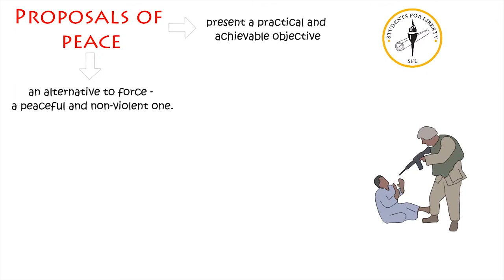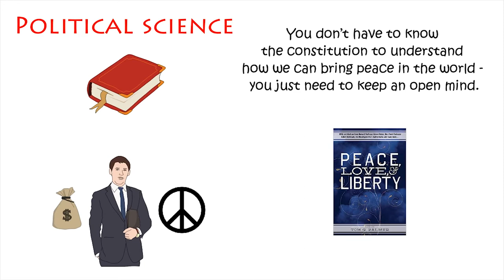Peace, Love & Liberty - Students For Liberty | Book Review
Peace ,Love &amp; Libert - Students for liberty | Book Summary | Book Review

Hope you liked the bookjuice summary, and hope it ignites your interest in reading this book. Share the video to make it reach more people.

Introducing Peace, Love, &amp; Liberty. A new book from Students For Liberty &amp; The Atlas Network.

The request deadline has passed but you can still order copies through the SFL Resource HQ. You can also get access to the digital version by signing up to our newsletter here!

We are a generation raised on war. College and high school students today do not remember a time when the United States was not at war somewhere in the world.  Across the globe the War on Drugs has been destroying lives and ravaging communities for forty years with nothing to show for it. From watching the mainstream media, a young person would believe we live in a world of increasing violence and savagery.

Fortunately there is good news. Violence around the world is and has been declining. Research by famed Harvard evolutionary psychologist Steven Pinker (a contributor to this book) shows that deaths from war, murder, and violence generally are at an all-time low as a percentage of the population. There is proof that we as a species can do better, and we must.

We are a generation dedicated to peace. We have seen the follies of our political leaders and are dedicated to ensuring that those mistakes are not repeated. We believe that peace is a choice. War is not inevitable, we can do better. We believe that the power of peaceful cooperation – harnessed through free markets, trade, and mutual respect – can and is changing the world.

Contributor list:
Contributor list:

Professor Steven Pinker, Harvard University
Radley Balko, The Washington Post
Tom G. Palmer, The Atlas Network
Sarah Skwire, Liberty Fund
Professor Robert M. S. McDonald, United States Military Academy
Justin Logan, The Cato Institute
Cathy Reisenwitz, Young Voices
With poetry from Wilfred Owen and Mark Twain
And more!

(From the Students for Liberty and Atlas Network) For USA and others
Our Suggested Read

For Indians
Our Suggested Read

If you'd like to make videos like this purchase Videoscribe